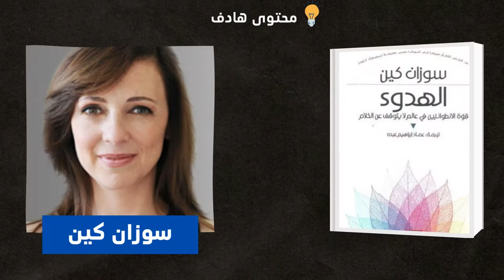كتاب (الهدوء) : قوة الانطوائيين في عالم لا يتوقف عن الكلام ( أفضل كتاب (مسموع) )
يعد كتاب قوة الهدوء الذي صدر عام 2016: القوة الخفية للانطوائيين وهو كتاب غير خيالي من تأليف سوزان كين مع غريغوري مون و إريكا مورز , والرسومات من إعداد غرانيت سنايدر. يعد كتاب قوة الهدوء نسخة معدلة من للأطفال و المراهقين و لمعلميهم وأولياء أمورهم من الكتاب الأصلي هدوء : قوة الانطوائيين في عالم لا يكف عن الكلام 2012. حيث أن تستهدف النسخة الأصلية البالغين .

وصل كتاب سوزان كين الهدوء: قوة الانطوائيين في عالم لا يكف عن الحديث إلى قائمة نيويورك تايمز لأكثر الكتب مبيعا , كما أنه ظهر على غطاء مجلة تايم وكان أكثر المواضيع مشاهدة في مؤتمرات تيد. في عام 2015 شاركت كاين في تأسيس شركة كوايت ريفلوشن, وتعنى هذه الشركة بإنتاج المحتوى , بما في ذلك إعداد دورات تدريبية عبر الشبكة العنكبوتية لأولياء الأمور .يتمحور كتاب قوة الهدوء حول الأطفال والمراهقين الانطوائيين, خصوصا في سياق المدرسة , حيث لا يكبر الجيل معتقدا بوجود أمر خاطئ في شخصيتهم أو يسعى لكبت هذه السمة.

شاركت كين كل من ايركا مورز و غريغوري مون في التأليف كما أنهما يعملون في كل مجال الصحافة و كتب الأطفال. ثم تم اكتشاف الرسام جرانيت سنايدر من خلال القصص المصورة التي استلهمها من كتاب كاين الهدوء الصادر عام 2012.
يناقش كتاب قوة الهدوء الاختلاف بين الانطواء و الخجل: اندماج الطالب مقابل التوقعات التقليدية للمشاركة الصفية: التحدث أمام المجموعات: العمل الفردي مقابل العمل الجماعي : طرق مساندة للانطوائية لهيكلة العمل الجماعي: استخدام وسائل التواصل الاجتماعي في التعليم. يركز الكتاب على الخجل بالإضافة إلى الانطوائية , مشيرا ان الخجل ينطوي على الخوف من الحكم الاجتماعي. يقول كاين أنه على الرغم من أن الخجل يعد صفة يمكن التغلب عليه فإن الانطوائية يمكن أن تكون صفة يعتز بها, مضيفا أن الاستبطان يميل أن يأتي مع «قوى خارقة» مثل القدرة على الاستماع و التعاطف و الدراسة المكثفة و التركيز لمدة أطول. يتضمن الكتاب فصولا تتناول المدرسة و الشخصيات المشهورة التي نجحت خارج منطقة الراحة .

أدرجت كين بحث جديد في كتابها قوة الهدوء حيث لم يتم ذكره في النسخة الأصلية هدوء التي استهدفت البالغين. وإعادة صياغة البحث للأطفال الذين تتراوح أعمارهم من 10 سنوات إلى 14 سنة حيث أن قدرتهم أقل من طلاب الثانوي في نقل ما يحتويه الكتاب الموجه إلى بيئة العمل إلى عالمهم الخاص.

ذكرت كاين أن مرحلة المراهقة تعد أصعب فترة في حياة الانطوائي. تقترح كاين أن على الانطوائيين الشباب التحدث عن اسلوبهم الاجتماعي المرغوب ( لتجنب سوء الفهم) و العثور على الأنشطة التي تثير حماسهم ( لتحفيزهم على الخروج من منطقة الراحة ) و التركيز على قوتهم ( أن يظلوا صادقين مع أنفسهم) و أن يخالطوا الشخصيات المنفتحة ( لأن لديهم قدرات تكميلية).

انتقدت كين طريقة المدارس في تنظيم المكاتب الدراسية و الهوس بالمشاريع الجماعية و مكافأة الطلاب الذين يكونون أسرع في التحدث و مقابل ذلك تفضل كاين تقدير التركيز العالي و موهبة الاستماع و التعاطف و الصبر. كما أن الأشخاص في عالم الأعمال لا يقرؤون الكتب معا أو يكتبون المذكرات معا. أنشأت شركة كوايت ريفولوشين شبكة من المدارس للعمل مع المدرسين لتصميم تقنيات و تطوير مواهب الطلاب الانطوائيين مثل البدء ببرامج الخطابة و إعطاء مهم لا تحفز القلق في الطلاب وزيادة التحديات اثناء تقدم الطالب. تشجع كين أولياء الأمور أولا على أن يفهموا أن ردة الفعل القوية لدى الانطوائيين بيولوجية و تصدر حين التعرض لمحفزات. و تكون ردة الفعل منهكة لهم و خارج سيطرتهم, كما أن كاين تشجع أولياء الأمور على أن يساعدوا أطفالهم في استخدام مواقع التواصل الاجتماعي بذكاء مع تطورها المستمر, بالرغم من أنه يمكن للانطوائيين من التواصل دون التواجد الفعلي مع المجموعة.